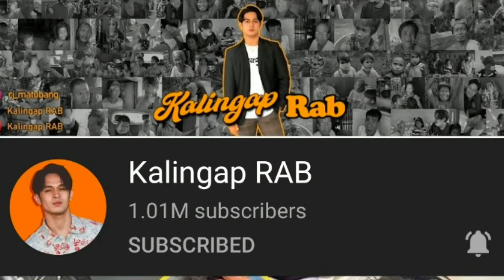Simpleng Pa Birthday Kay Kasurog Kuya G!!!